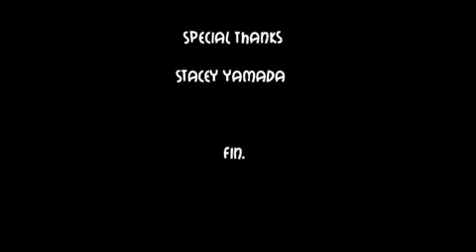The Monster Rabbit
This this my final project in stop motion class.